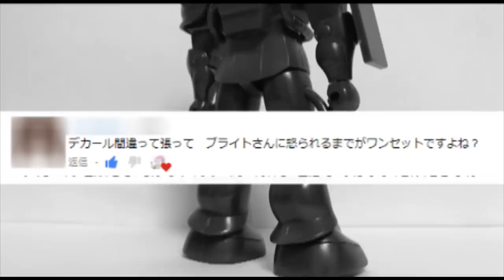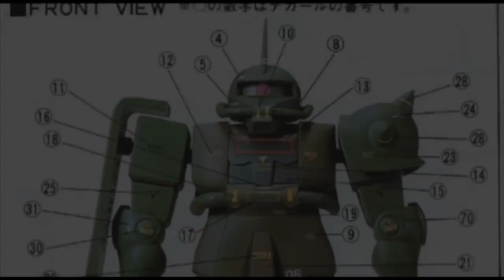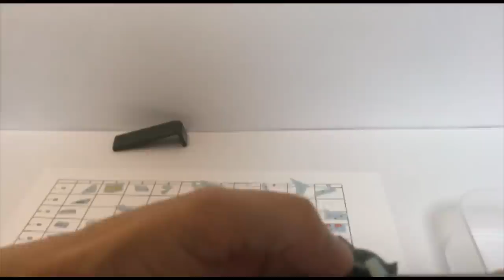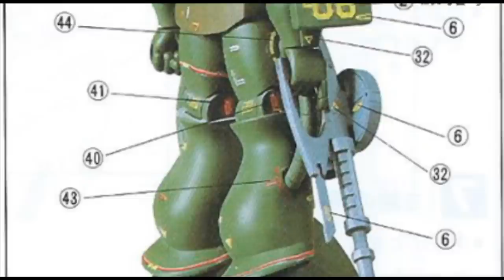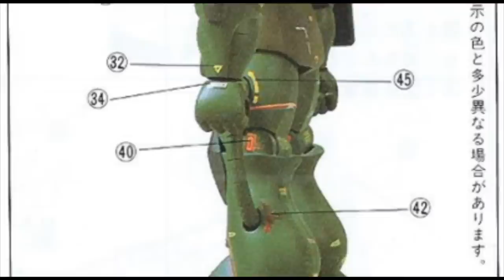ガンプラ/リアルタイプ ザク（旧キット・MS-06・1/100）レビュー動画（デカール編） 72R / 機動戦士ガンダム(1980's GUNPLA) 【ゆい・かじ/Yui Kaji】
を参照下さい。

ガンプラ[GUNPLA]（＝ガンダム[GUNDAM]のプラモデル）の旧キットを探して・買って・開封・組み立て/製作（素組み）・レビューする実況/動画ですが、今回は、機動戦士ガンダムより「リアルタイプ MS-06 ザク（ザクⅡ）（ Real type ZAKUⅡ・MS-06・旧キット・1/100）」のデカール編です。

ガンダムベース東京が近かったら、こんな苦労はしなくてもいいと思うのですが、同じ悩みを抱えた地方の方もいらっしゃるのではないでしょうか？

そして福岡にもいよいよガンダムベースがオープンします！

作り間違い、動画の作成能力のスキル不足など、突っ込みどころが有りますが、どうかあたたかい目で見守って下さい。

Looking for an old kit of Gunpla [GUNPLA] (= Gundam [GUNDAM] plastic model), buying, opening, assembling / manufacturing (unassembled), reviewing and reviewing this, this time from Mobile Suit Gundam "real type This is the decal version of “MS-06 Zaku II (Real type ZAKUII ・ MS-06 ・ Old Kit 1/100)”.

“Mobile Suit Gundam” celebrated its 40th anniversary this year.

We search for, purchase, open, assemble / manufacture (unassembled) and review old Gunpla kits released by Bandai in order of release date.

If you are close to Gundam Base Tokyo, you don't have to worry about this, but aren't there some local people who have the same problems?

And finally Gundam Base will open in Fukuoka!

There are many mistakes such as making mistakes, lack of skills to create videos, etc., but please watch them warmly.

↓宣伝です。

【関連動画】
・ガンプラ 旧キット 400円「1/144 RX-78-1 プロトタイプガンダム(PROTOTYPE GUNDAM)」01開封・組立・素組完成レビュー / 機動戦士ガンダムMSV

・ガンプラ 旧キット 300円「1/144 コアブースター(FF-X7-Bst CORE BOOSTER)」01開封・組立・RGと見比べつつ素組完成レビュー / 機動戦士ガンダム

1/100スケール リアルタイプ MS-06 ザクは、1982年2月に、メーカー希望小売価格700円で発売されました。ミリタリーアレンジの成形色を採用しています。専用デカールが付属しています。・モノアイはシールで、独自の表情付けができます。ヒート・ホークは腰部に装着可能です。バズーカとザク・マシンガン専用の右握り手と、通常の拳が付属しています。

1/100 scale real type MS-06 Zaku was released in February 1982 at a suggested retail price of 700 yen. The molding color of the military arrangement is adopted. A dedicated decal is included. ・ Monoeye is a sticker that allows you to create your own expression. Heat Hawk can be attached to the waist. Includes a right hand grip for bazooka and zaku machine gun, and a regular fist.